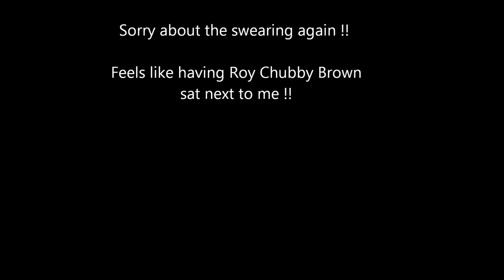Builth Wells Showground Stages 2015 - Stage 2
Steve Hopkins & Michelle Price in the little 8v Nova .full of swearing, but we had fun :)